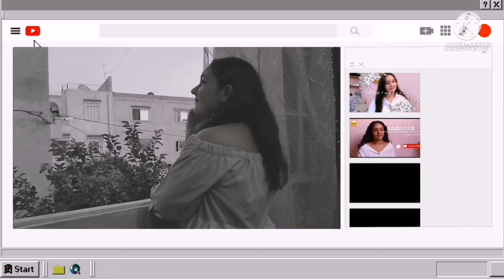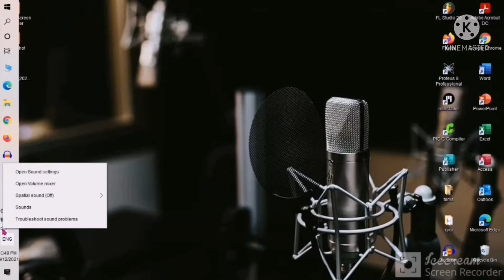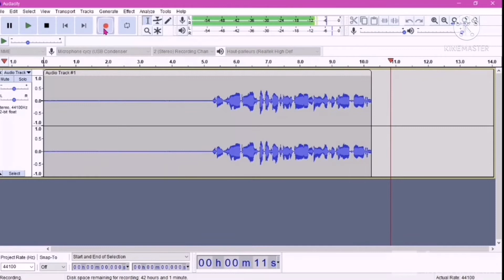unboxing /set up microphone condenser USB white Shark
كيف تعرف الميك الي عندك حقيقي او لا؟